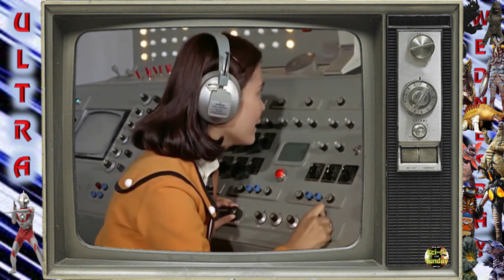Ultra Wednesday - Ultraman - E25 - The Mysterious Comet Tsuifon (1967)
Ultra Wednesday
Ultraman
The Mysterious Comet Tsuifon (1967)
When the giant comet Tsuifon was headed towards Earth, the SSSP division in Paris discovered that its cosmic rays might set off unprotected Hydrogen bombs.